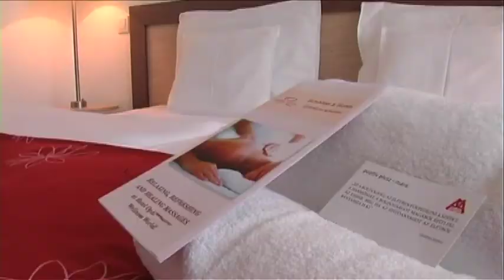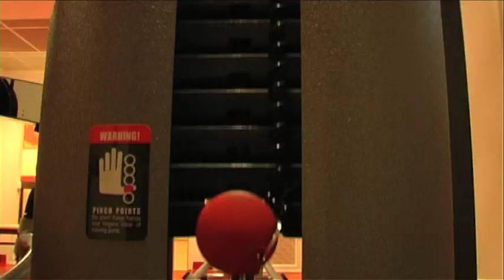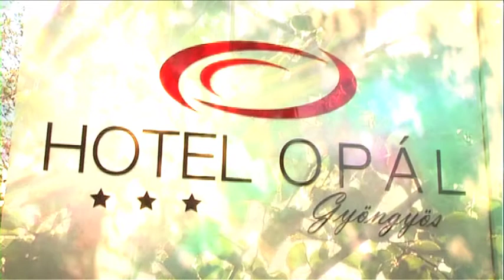Hotel Opál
Hotel Opál Magyarország első mosolygós szállodája.
Különleges idegenvezetés a szállodában, gyere nézd meg te is!